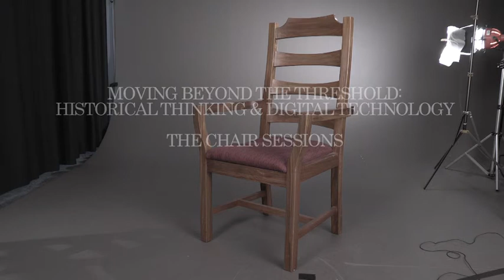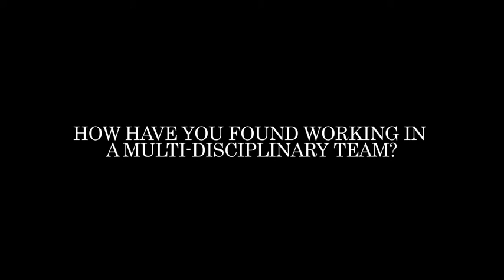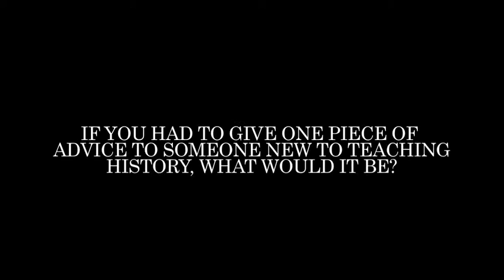DTHT Interview with Mark Sheehan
Full interview with Dr Mark Sheehan (Senior Lecturer, Education) about his involvement with the Moving Beyond The Threshold project and his thoughts on history, education and historical thinking.